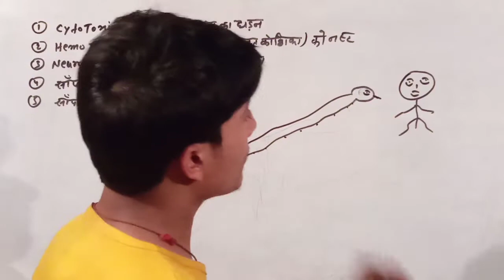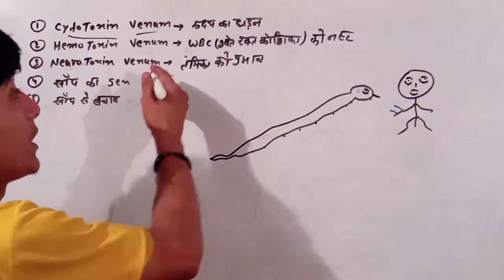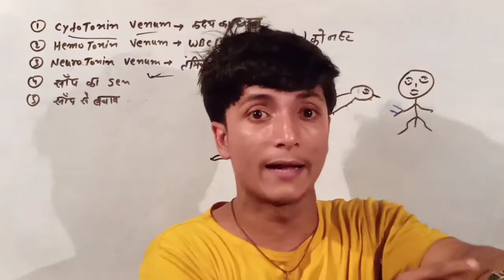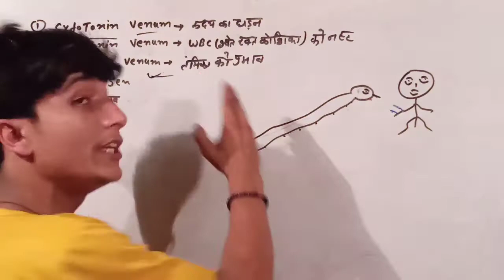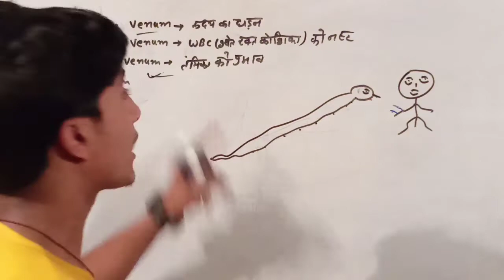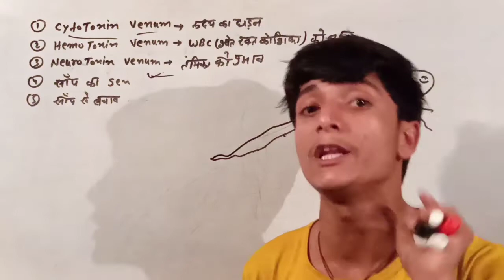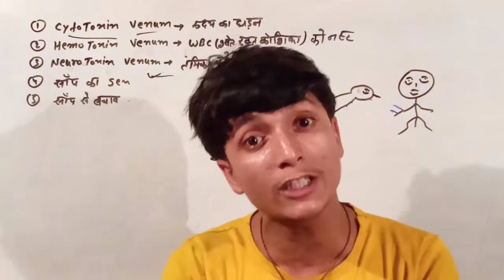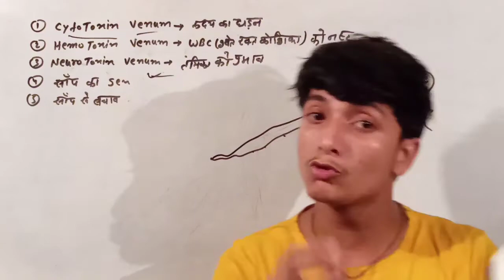सांप काटने पर मनुष्य क्यों मर जाता है? | आसान ईलाज | Sanjay sir | jp super school by Sanjay sir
सांप काटने पर मनुष्य क्यों मर जाता है?
Why does a person die from a snake bite?